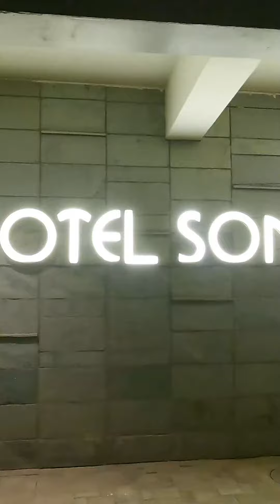Taki Sonar Bangla Hotel - Sky Lounge Experience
Join us for an exclusive experience at the 🏘️Sky Lounge in Taki Sonar Bangla Resort!  @UroJahaaz

In this YouTube Shorts, explore the luxurious Sky Lounge, featuring chic decor, stunning views, and exquisite cuisine. Watch as we enjoy top-notch service and a vibrant atmosphere, making it a perfect spot for both relaxation and entertainment. Ideal for food lovers and nightlife enthusiasts, this video offers a sneak peek into the high-end experience at Taki Sonar Bangla Resort's Sky Lounge.